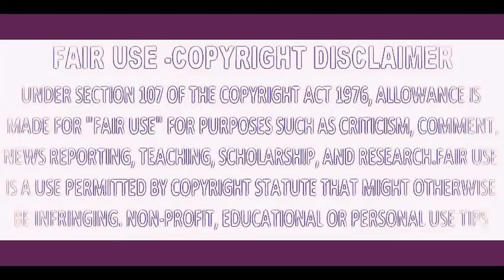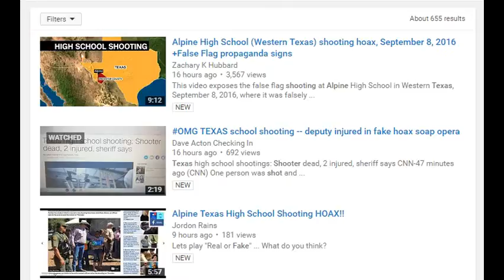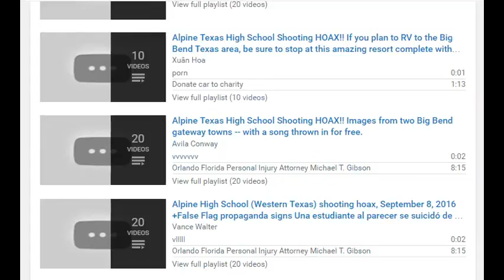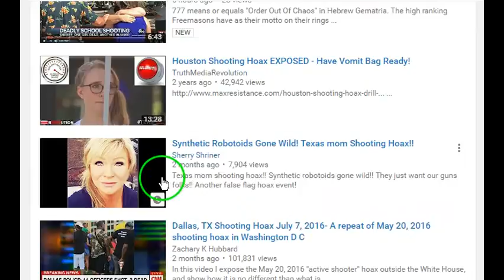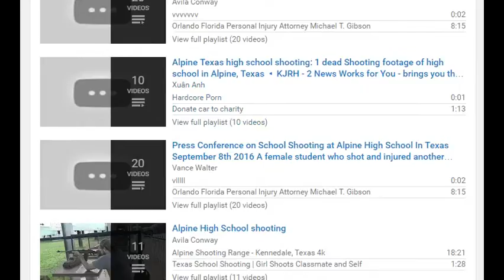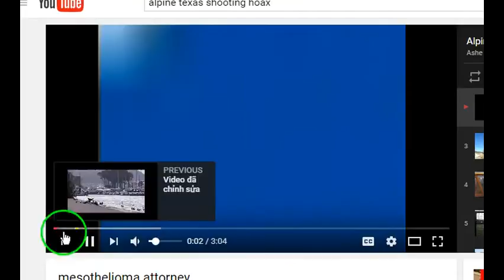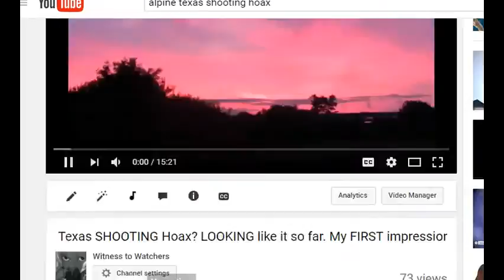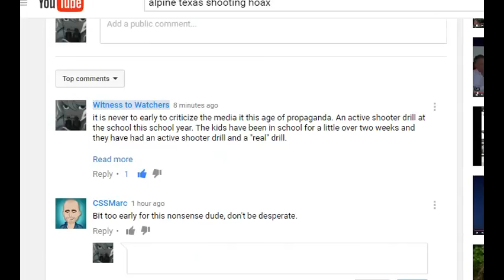Someone Spamming Playlist to hide Coverage of Pysop in Alpine, TX ?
scroll down to see the nonsense and spamming of that story in playlist with porn included. My videos get messed with on a daily basis yet porn is able to be up. I couldn't comment back on someone comment about me being to haste on the post. try to comment I couldn't.